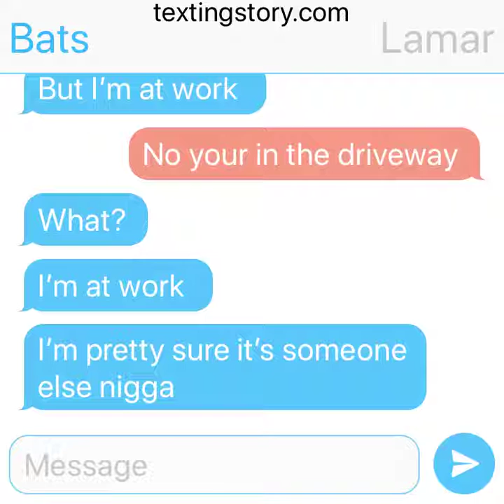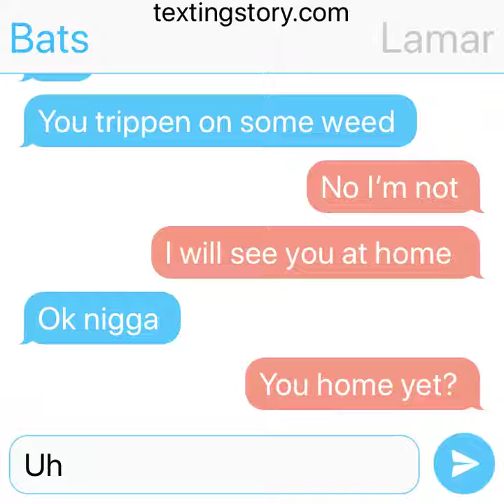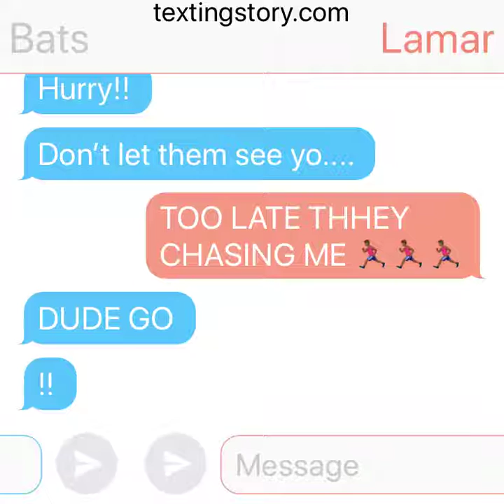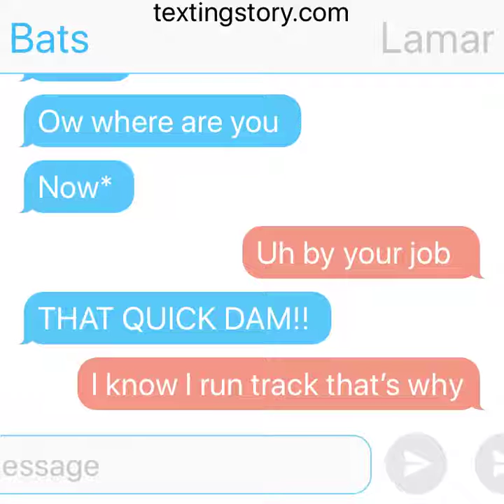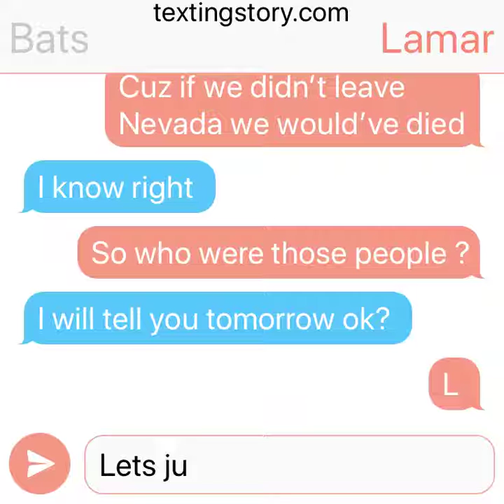Lamar’s horror night (pt 2)